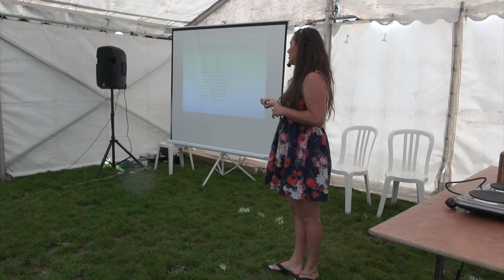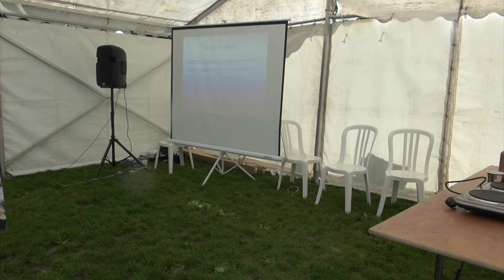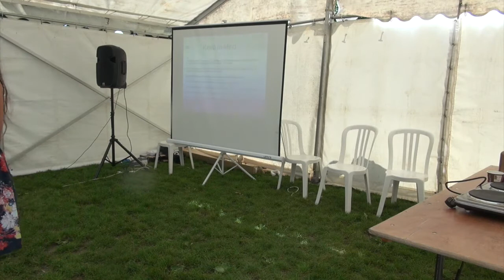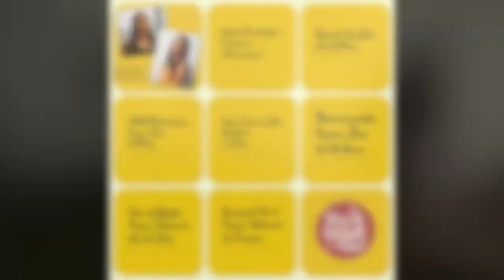Promoting Veganism Online workshop at Vegan Summer Fest Brighton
Leigh-Chantelle from Viva la Vegan! gives her Promoting Veganism Online workshop at Vegan Summer Fest Brighton.
Sunday 4 June
Brighton, England, UK

Being vegan is not enough, we need to be using our skills to promote the positive and inclusive elements of the vegan lifestyle when we can. Leigh-Chantelle shares her expertise on how to effectively use our time and energy to promote the core ethics of veganism online, and inspire others to become more effective activists in every possible arena. Learn more about working together, dealing with trolls, online etiquette and leading by example from a 20-year vegan veteran. Find out more about how you can help promote and market yourself, your product, your brand or your vision for a better world using Social Media and other means online.